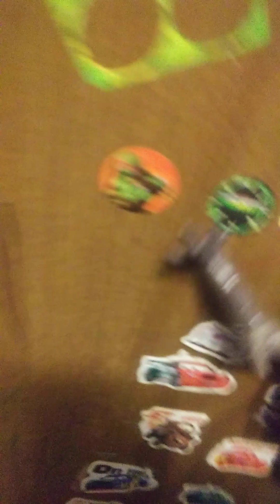Godzilla vs kong part 9